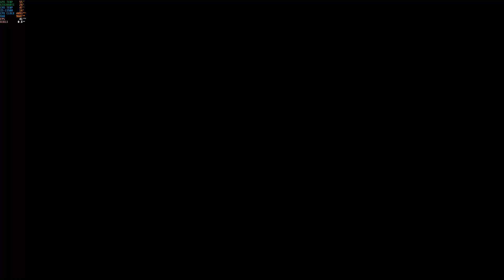【殷斯特】01/16 PC 人中之龍3 Remastered - 第六章 Part 05 支線任務